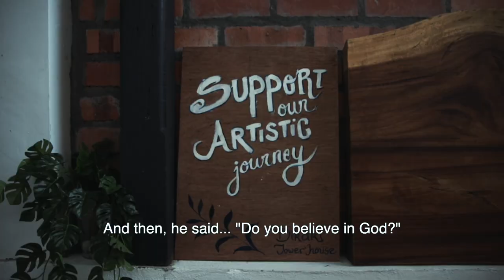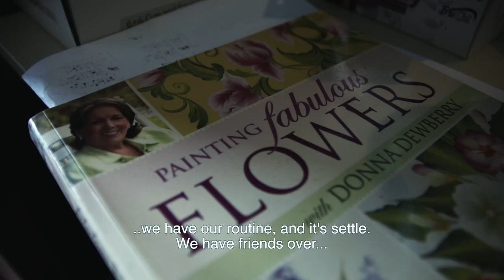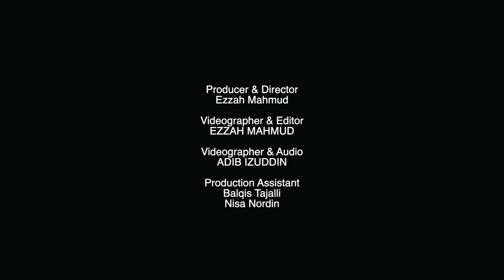A Piece of Heaven - Micro Documentary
A Piece of Heaven focus on the story of a majestic abode on the base of Gunung Raya, Langkawi Island, Kedah, Malaysia and the people that birth it to life. Named Dikaki Tower House, it nestled on the hill, standing tall while adapting into its surrounding. This film put forward the people behind the place, visual artist and wood sculptor, Tajalli Abdullah and his wife, visual artist, Normal Ismail.